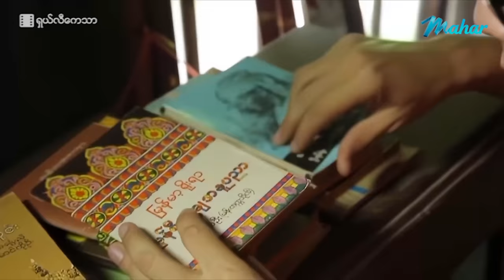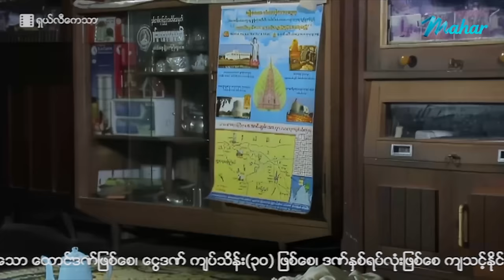မြန်မာဇာတ်ကား - ရှယ်လီကေသာ - နေတိုး ၊ အိချောပို 4K Quality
ဇာတ်ညွှန်းဆရာနေတိုးတစ်ယောက် ဇတ်ညွှန်းရှာဖို့အတွက် ရွာတစ်ရွာကိုမိန်းမဖြစ်သူနဲ့ခရီးထွက်ခဲ့ရာက
အဲ့ဒိရွာမှာခြောက်နေတဲ့ သရဲညီမအစ်မနှစ်ယောက်နဲ့ ဘယ်လိုဆုံတွေ့ပြီး ဇာတ်ညွှန်းပဲရမလား ပြန်ပဲပြေးရမလား

Presenting daily.

မဟာ အပလီကေးရှင်းကို ဖုန်းမှာ install လုပ်ပြီး
မြန်မာဇာတ်ကားသစ်များစွာကို ကြည့်ရှုနိုင်ပါတယ်။